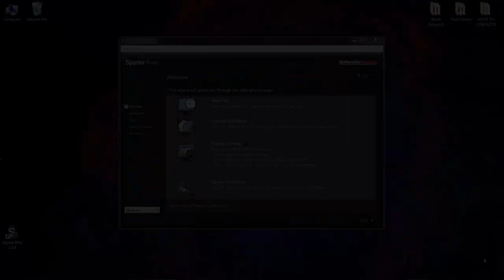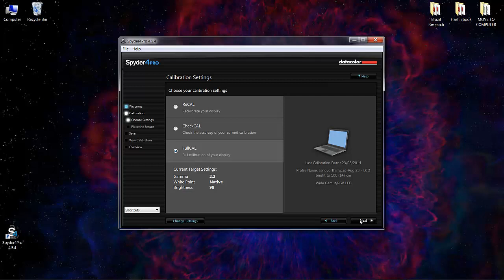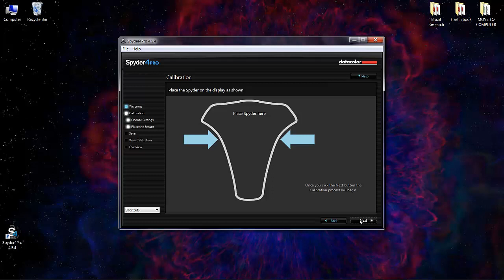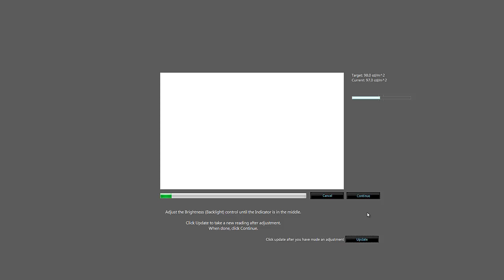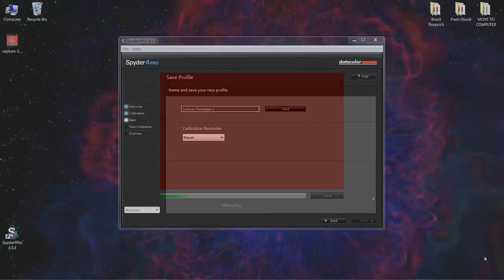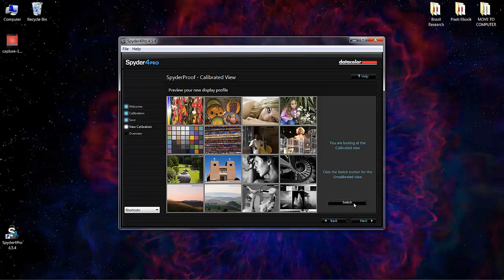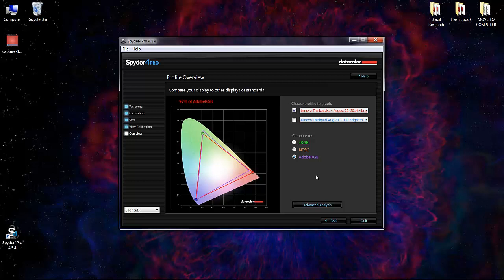Photography Equipment - Monitor Calibration with Spyder 4 Pro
In this video I show how to calibrate your monitor for accurate colour using the Spyder 4 Pro system from Datacolor. This process is absolutely essential if you are serious about your image editing!

Glenn Bartley is a professional nature photographer who focuses on photographing birds in their natural habitat. He resides in Victoria, British Columbia on Canada’s West Coast.

To sign up for Glenn’s FREE monthly newsletter with updates, images and photo tips

Glenn also leads instructional photo workshops to exciting destinations around the world including:

- Peru
- Vancouver Island, Canada
- Ecuador
- Costa Rica
- Churchill, Canada